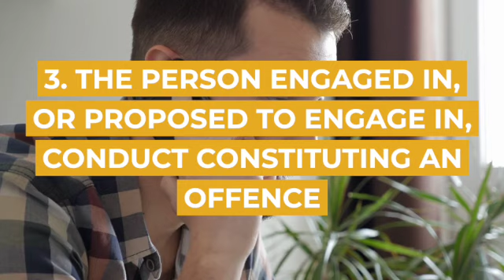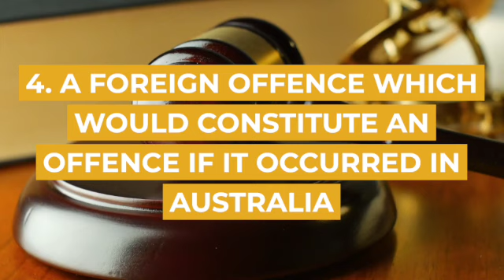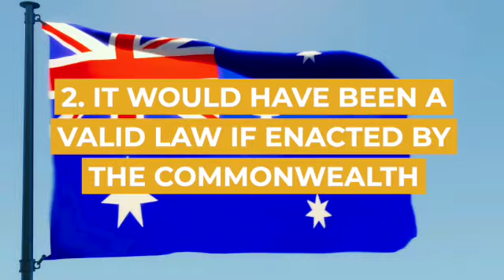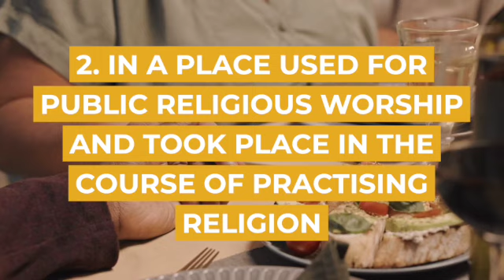Associating in Support of Serious Criminal Activity - Repeat Offence | Sydney Criminal Lawyers®